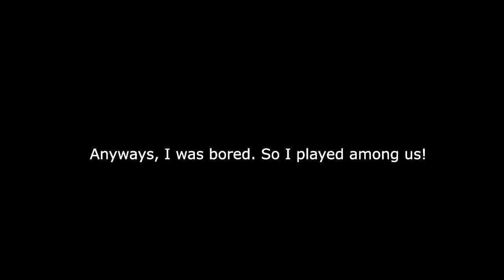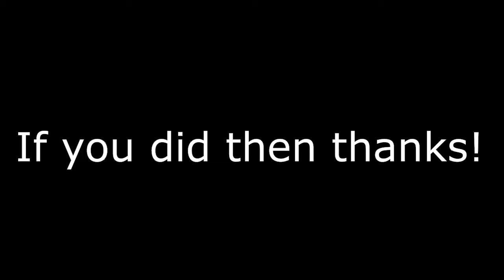Playing Among Us in Public Servers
Just some typical among us gameplay